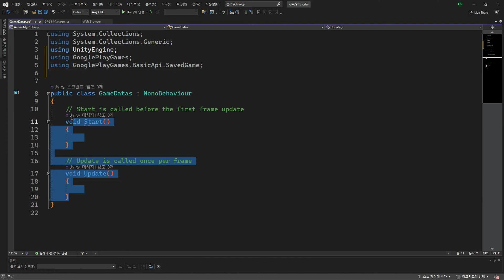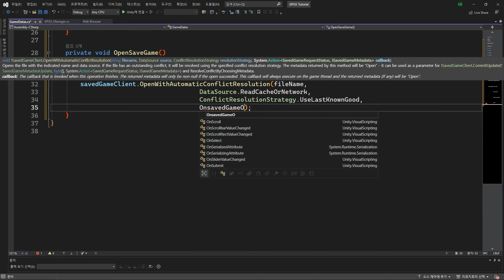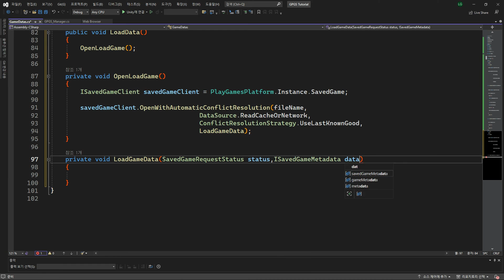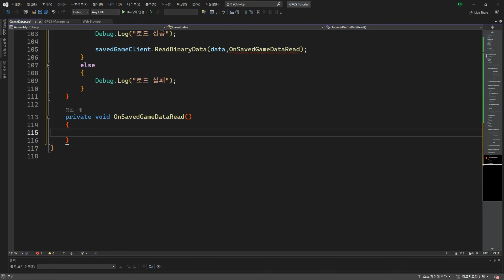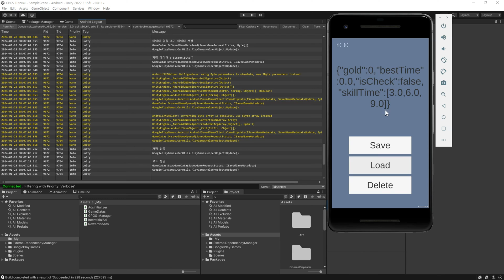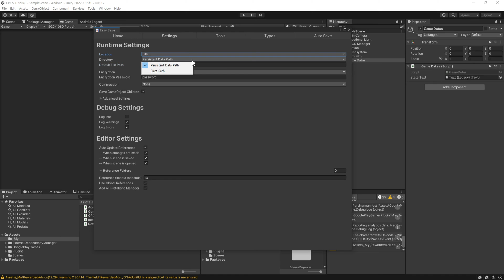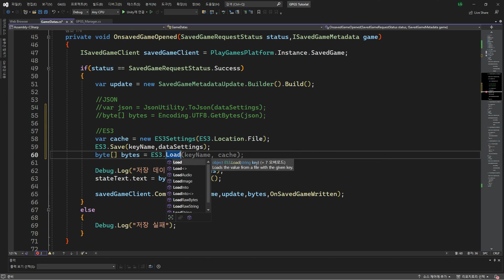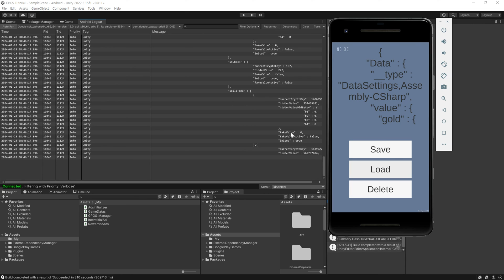[Unity] GPGS 저장 불러오기(구글 클라우드) JSON방법과 Anti-Cheat와 Easy Save3를 이용한 방법.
GPGS 11버전에서 구글 클라우드에 JSON을 이용하여 저장 불러오기 방법과 Anti-Cheat와 Easy Save 에셋을 이용하여 저장 불러오기 방법을 설명하는 영상입니다.

0:00 인트로
0:15 구글 콘솔 저장된 게임 설정
0:36 GPGS 11버전 구글 클라우드 사용을 위한 유니티 기본 셋팅
1:15 구글 클라우드 JSON 저장
4:29 구글 클라우드 JSON 불러오기
5:59 구글 클라우드 JSON 삭제
6:47 Android Logcat 사용
7:55 Easy Save 3 설정
8:30 Anti-Cheat Toolkit 설정부터
9:47 구글 클라우드 Easy Save 3 저장
10:28 구글 클라우드 Easy Save 3 불러오기
11:12 구글 클라우드 Easy Save 3 삭제
11:27 Anti-Cheat Toolkit 감지시 앱 종료 설정